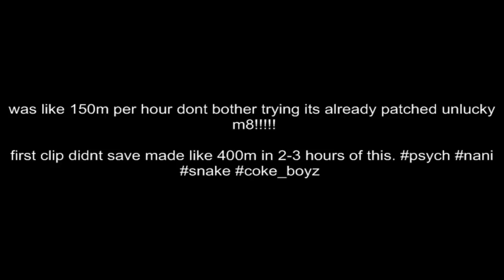Crucibal Glitch 150m per hour GF Jagex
little taster of the lootations